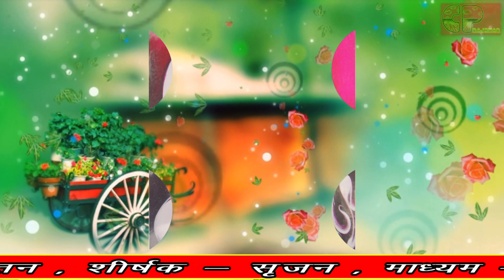सृजन-एक अनोखी कलाकृति भारत के मशहूर चित्रकार चंद्रपाल राजभर